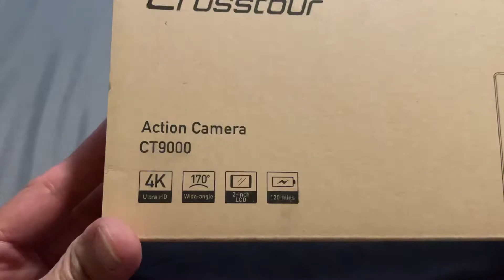Crosstour Sports Action Camera 4K 16MP WiFi Vlogging Camera Underwater 40M with Remote Control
Crosstour Sports Action Camera 4K 16MP WiFi Vlogging Camera Underwater 40M with Remote Control IP68 Waterproof Case